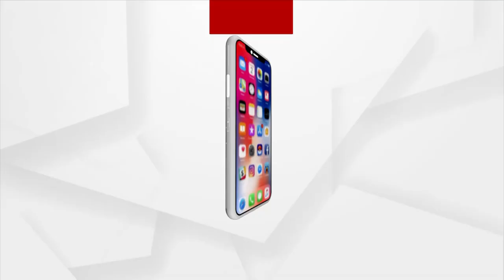ପିପିଲିରେ ଅର୍ଗସ ପ୍ରତିନିଧିଙ୍କୁ ଦୁର୍ବ୍ୟବହାର ପ୍ରସଙ୍ଗରେ ପ୍ରତିକ୍ରିୟା ରଖିଲେ ପୁରୀ ଏସପି କନଓ୍ବର ବିଶାଲ ସିଂ